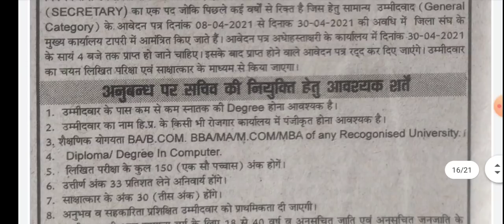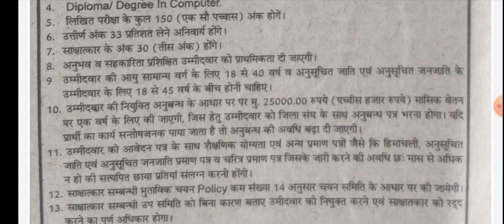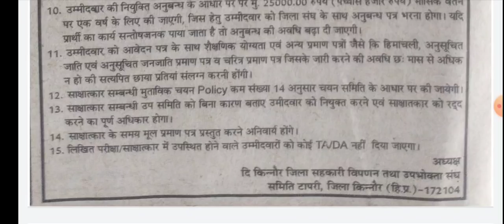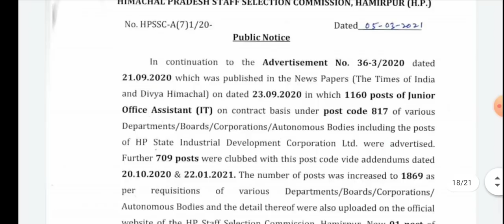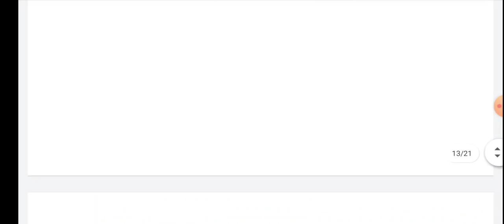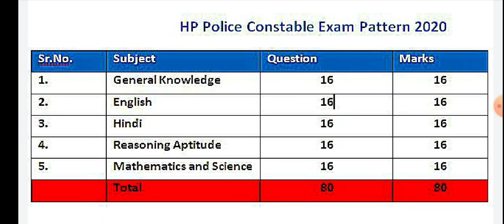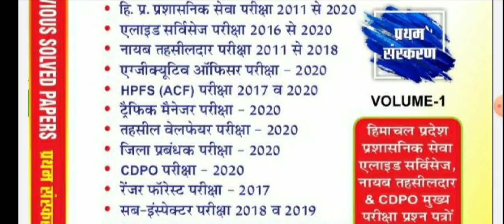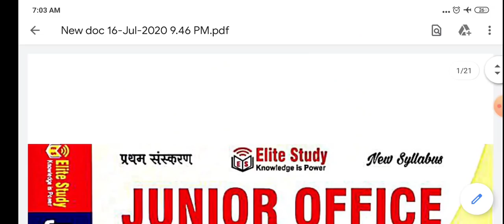HP Latest Govt Jobs Notifications 2021